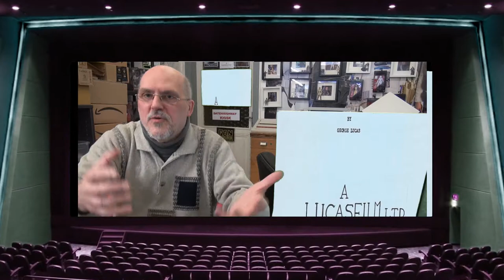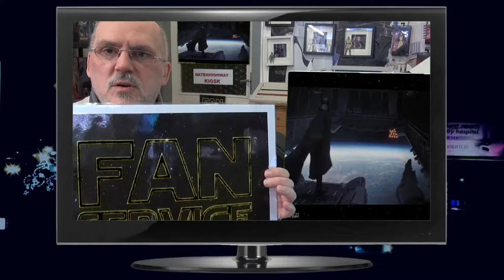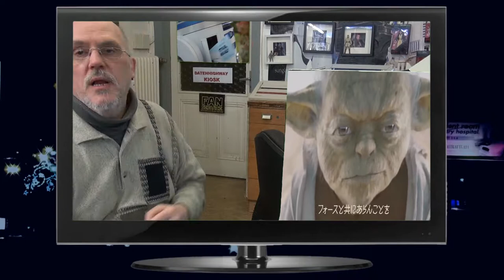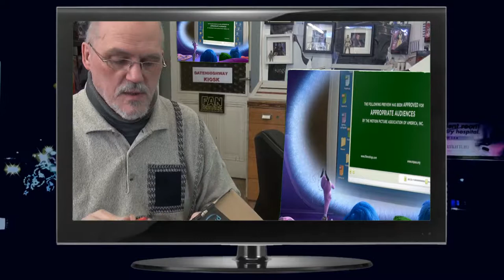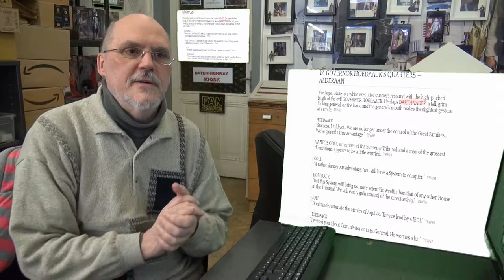Star Wars Spezial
Star Wars Spezial,alles von A-Z Was gibt es schon über Star Wars zu Berichten, wir haben den FAN SERVICE ins Leben gerufen ab April 2018